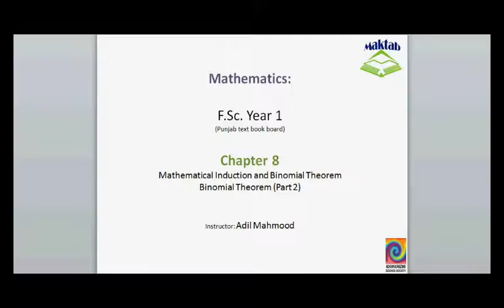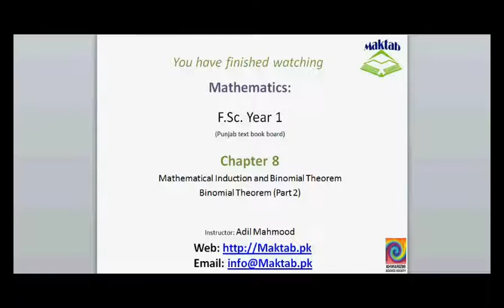FSc Math Book1, Ch 8, LEC 12: Binomial Theorem Part 2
This video lecture from Mathematical Induction and Binomial Theorem (F.Sc. first year Mathematics) covers: proof of binomial theorem using mathematical induction. Find more e-learning material and educational video lectures in Urdu at maktab.pk. These videos are free to use for promotional and commercial purpose by keeping the credits to Maktab.